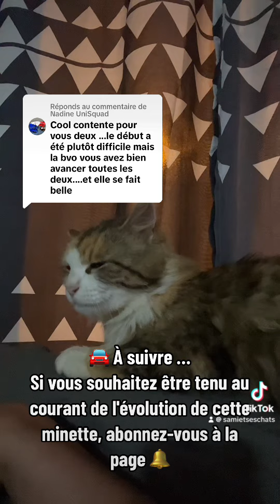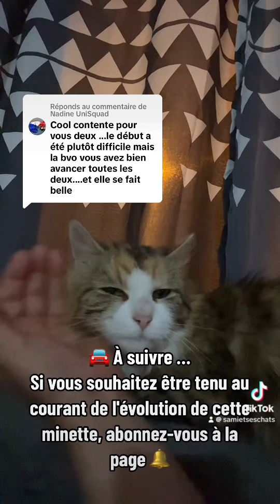55 jours après le sauvetage de Cookie